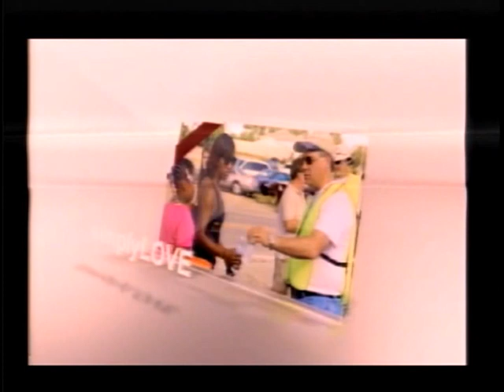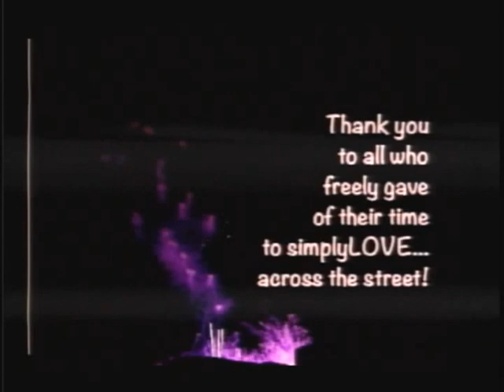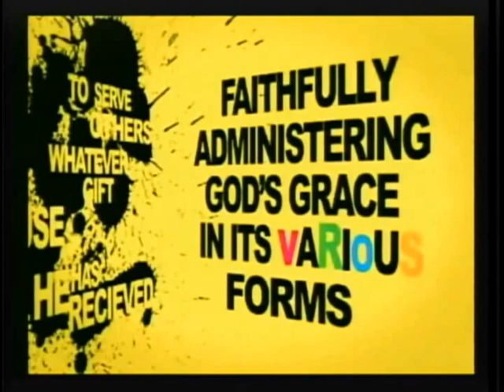Sunday Morning Worship 7.14.13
First Baptist Alcoa

Pastor Freeman Tomlin